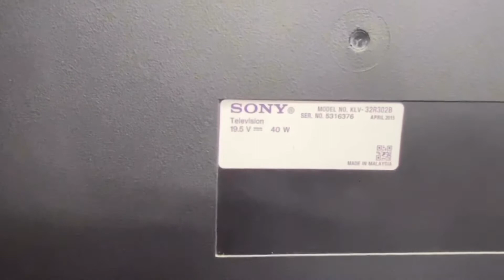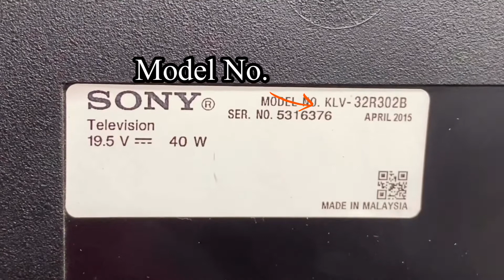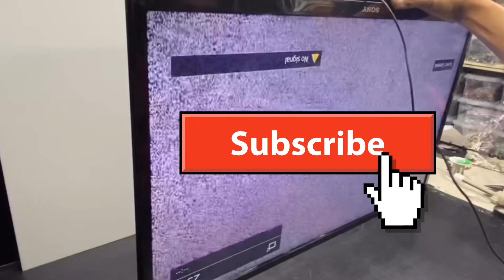Sony Led Tv, Tutorial, How to Repair 6x Blink Error, But Good Backlight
Sony LED Tv , Model No. LLV-32R302B, Inverter Repair and Modification. 6x Blink Error but Good Backlight